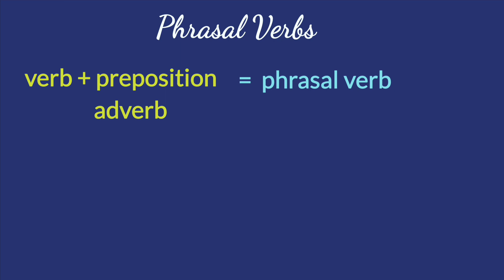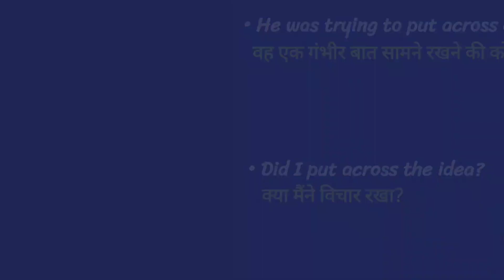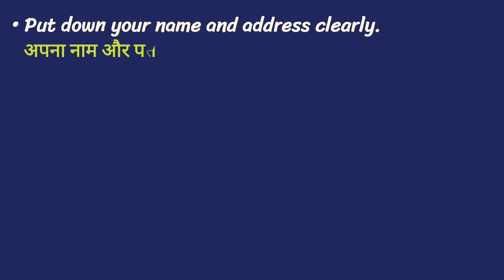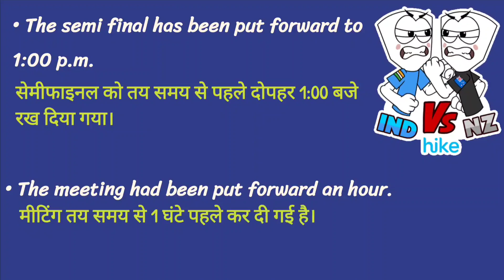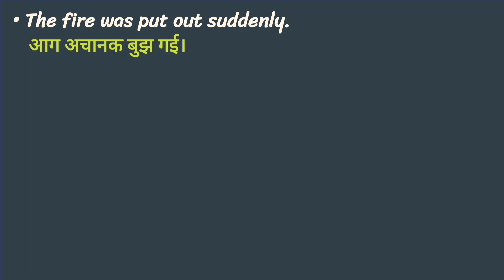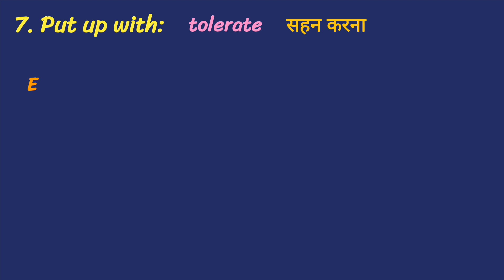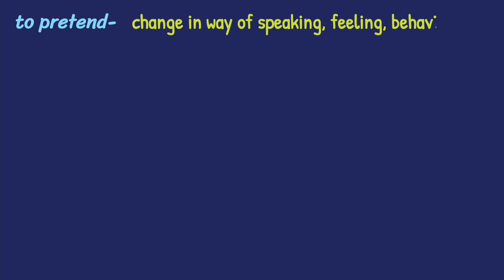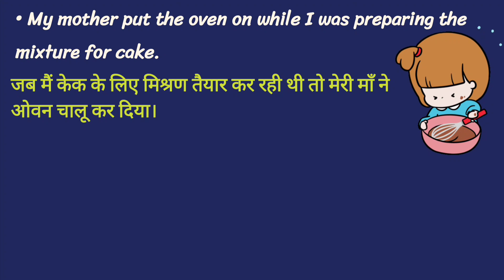'PUT' Phrasal Verbs in English Grammar | Phrasal Verbs for Competitive Exams, Day-27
Hello guys,
We have started Phrasal verbs series so that you can learn them easily with lots of examples and make yourself ready to compete any exam. So sit back relax and let's get started.